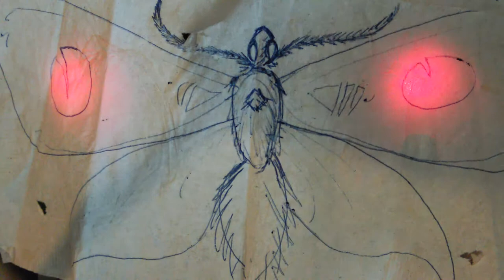Touch A Moth's Wing & It Never Flies Again